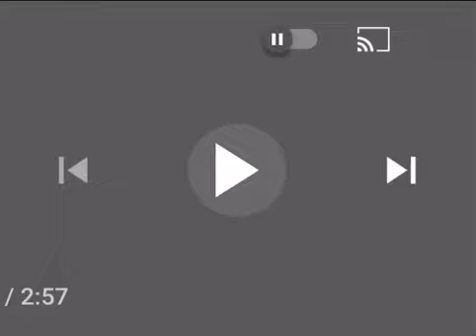ASLEEP I KILLED KLASKY CSUPO 2002